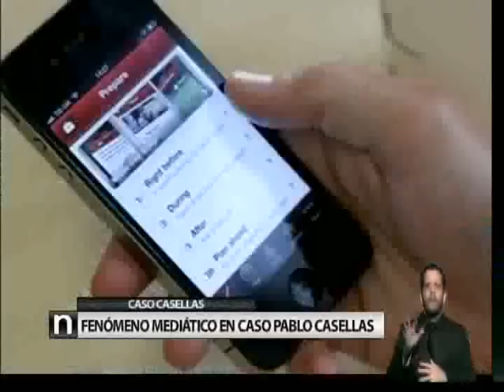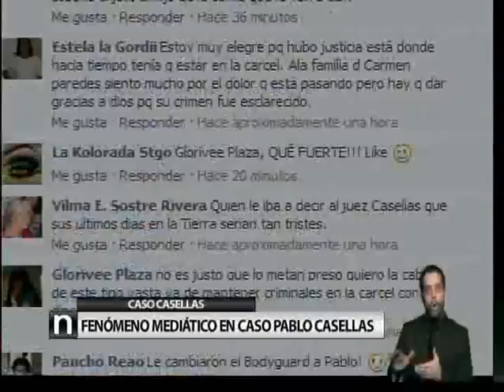Fenómeno mediático el caso de Pablo Casellas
Desde que se conoció que el jurado que atendía el caso contra  Pablo Casellas se retiró a deliberar, gran  parte del país estaba al pendiente del veredicto al que se llegaría y las redes sociales fueron las vías de expresión por excelencia. Un fenómeno que llegó para quedarse.